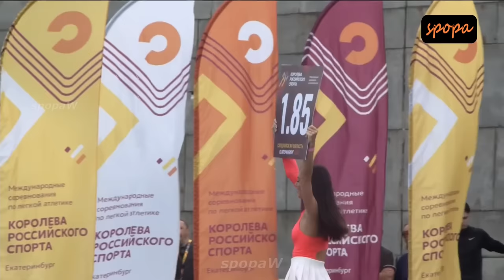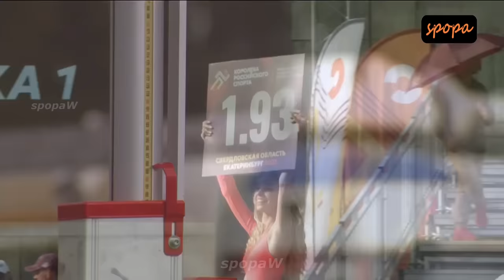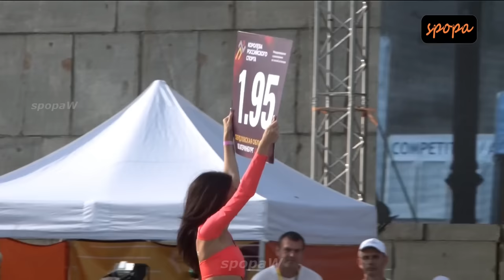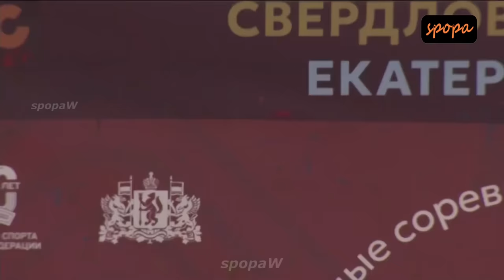The Incredible Rise of Kristina Koroleva: Conquering the Olympic Champion • Queen of Russian Sports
On the Historical Square of Yekaterinburg, with great interest from the audience, the final type of the program of the athletics tournament "Queen of Russian Sports" – high jumping among women took place. The competitions were timed to the 300th anniversary of the founding of the capital of the Southern Urals

Nine athletes took part in the women's part of the tournament, among which, as expected, was our three-time world champion in this type of athletics program Maria Lasitskene, who received a special invitation from the organizers. All the girls coped with two initial heights – 1.75 and 1.80 meters to the cheers and applause of the fans

The main struggle in the sector unfolded when the bar was raised to 1.91. No one took this height from the first attempt, and only from the second she submitted to Kristina Koroleva and Maria Lasitskene, from the third – Karina Demidik from Belarus. Koroleva and Demidik managed to fulfill the following standard in the final attempt - 1.93, and Maria had to postpone her last jump to 1.95. Unfortunately, the Olympic champion of Beijing did not submit to this height – she has a bronze

The gold medal in the High Jump Final is just the first steps in fulfilling Kristina's big dream. Her ambitions and desire for victory never fade away. She continues to work on improving her skills, knowing that a successful performance at the Finals is only the beginning of the path to higher achievements

Thanks to hard work and true passion for her work, Kristina Koroleva has become not only a model for young athletes, but also a symbol of success and strength in modern sports. Her inner fire will never go out, and the desire to reach new heights will always inspire not only herself, but also all people who believe in the power of work and perseverance. Together with Kristina Koroleva, we understand that there is no limit to what we can strive for and what we can achieve

💥Одежда для активного образа жизни👇
💥Спортивная одежда и обувь👇
💥Clothing for an active lifestyle👆
💥Sportswear and shoes👆

Your contribution can make a huge difference in helping us continue our work and achieve our goals. Every single donation, no matter the size, helps us further our mission and make a real impact. Join our cause today and be a part of something meaningful. Together, we can make a difference. Thank you for your support!
🙏❤Thank you for your support and your kind heart

🎤 Commentary: DENIS KOSTIN
♪ Stadium Background Audio: DENIS KOSTIN